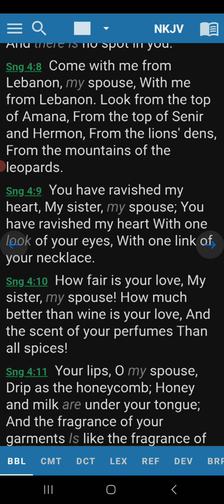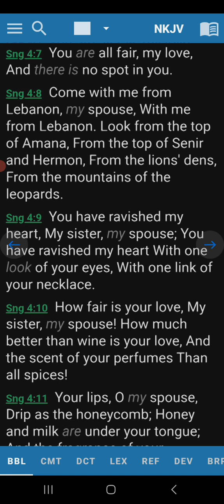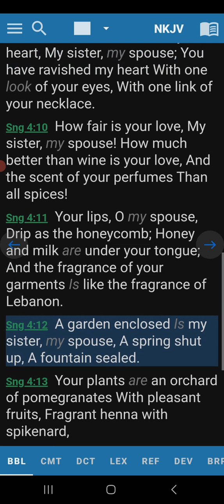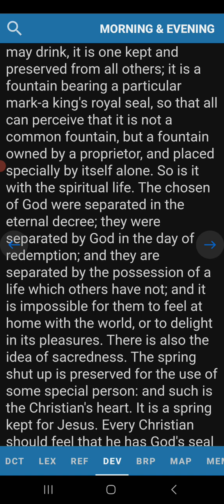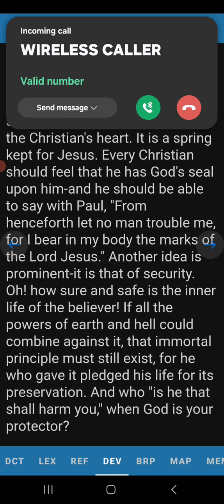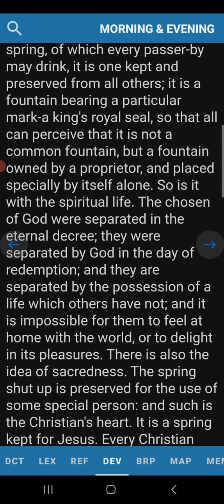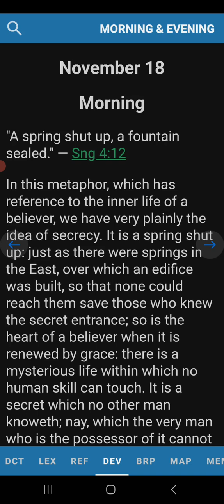Morning Devotion Song of Solomon 4:12